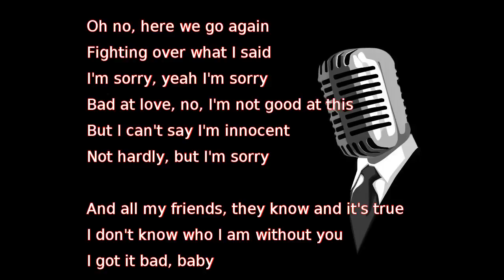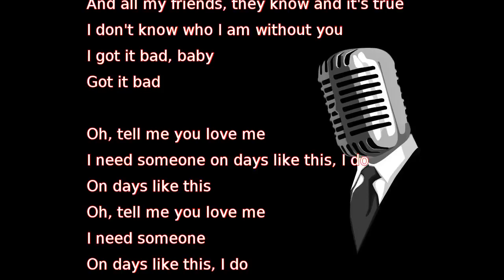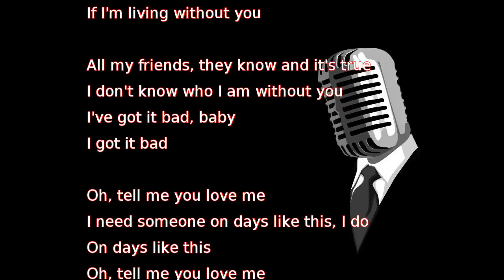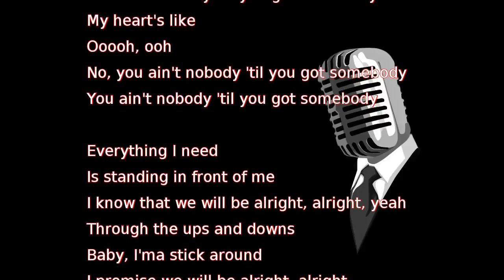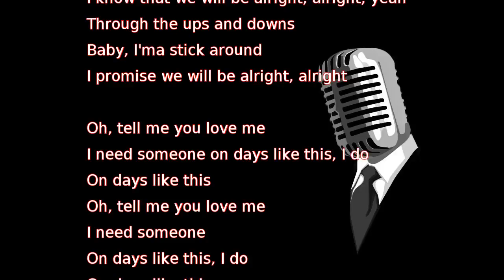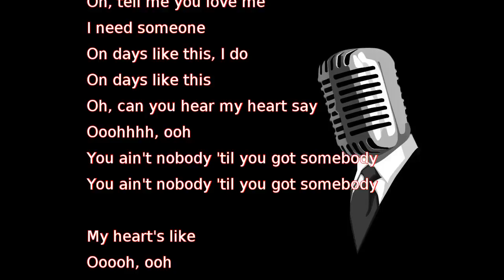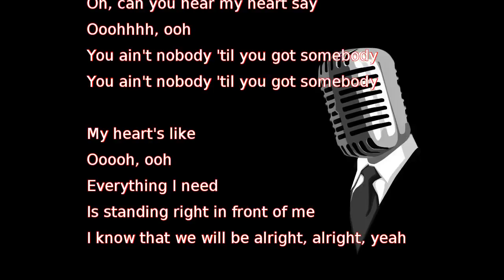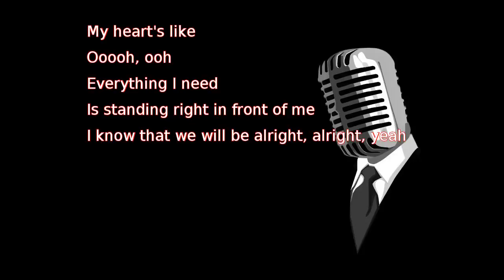Demi Lovato - Tell Me You Love Me (lyrics)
Oh no, here we go again
Fighting over what I said
I'm sorry, yeah I'm sorry
Bad at love, no, I'm not good at this
But I can't say I'm innocent
Not hardly, but I'm sorry

And all my friends, they know and it's true
I don't know who I am without you
I got it bad, baby
Got it bad

Oh, tell me you love me
I need someone on days like this, I do
On days like this
I need someone
On days like this, I do
Oh, can you hear my heart say
Ooohhhh, ooh
No, you ain't nobody 'til you got somebody
You ain't nobody 'til you got somebody

And I hope I never see the day
That you move on and be happy without me
Without me
What's my hand without your heart to hold?
I don't know what I'm living for
If I'm living without you

All my friends, they know and it's true
I've got it bad, baby
I got it bad

I need someone
Ooohhhh, ooh
My heart's like
Ooooh, ooh

Is standing in front of me
I know that we will be alright, alright, yeah
Through the ups and downs
Baby, I'ma stick around
I promise we will be alright, alright

My heart's like
Ooooh, ooh
Everything I need
Is standing right in front of me